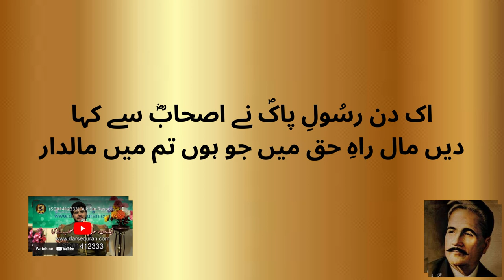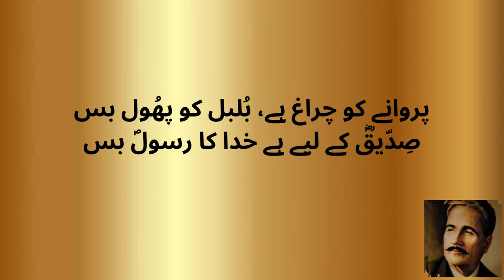Ik din Rasool Pak صلى الله عليه واله وسلم Manqabat Siddeeq e Akbar (r.a) lyrics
Alaikum Salam!
May Allah Ta'ala bless you all.